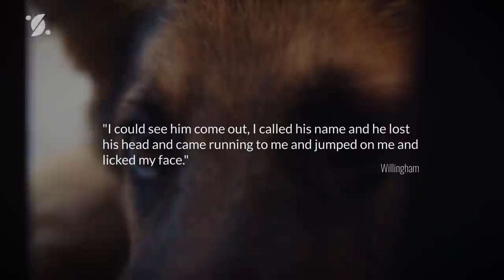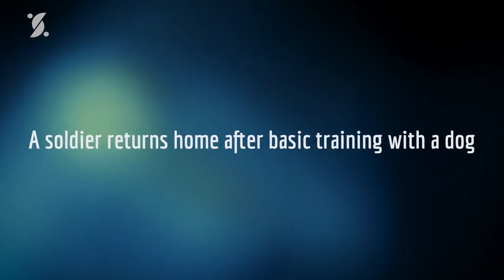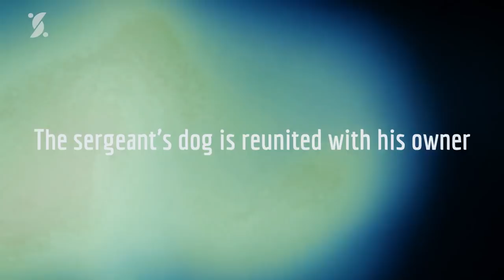After years of being separated from her sergeant, this dog heard her name being called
Also Watch:
🔹Remember the boy who weighed 3 kg at the age of 7? Here's what happened to him after ADOPTION

Although many of us think of soldiers as men and women, it's not just humans who put their lives on the line.
These dogs are some of the most loyal and brave animals around. But the best thing about being a soldier is being able to go home to their loved ones. Keep watching for stories of these beautiful reunions.